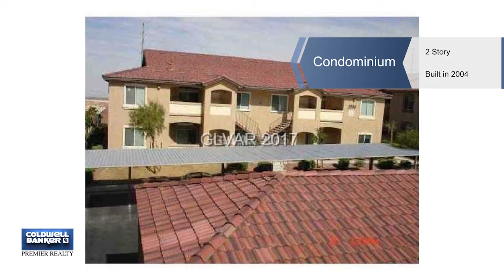3500 CACTUS SHADOW Street #204, Las Vegas, NV 89129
This is available individually or as a bulk sale.  15 units available.  Call agent for details